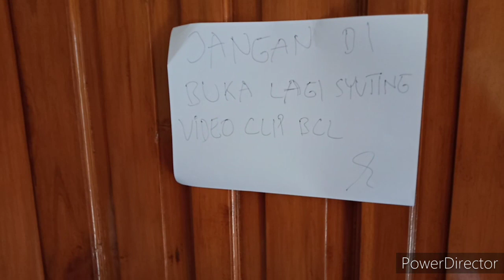Pengukuran Kinerja Sumber Daya Manusia || Universitas Pasundan || 164010049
Video ini diajukan untuk memenuhi nilai Ujian Akhir Semester mata kuliah Pengukuran Kinerja SDM

Dosen Penguji: Dr. Ina Ratnamiasih, SE., M.Si